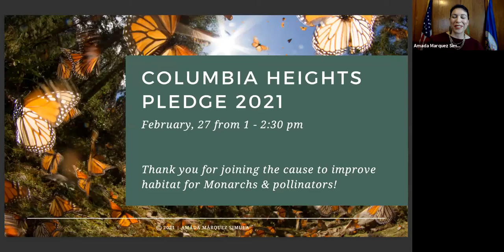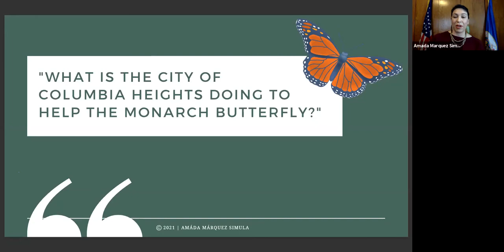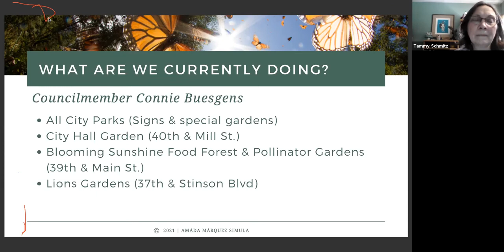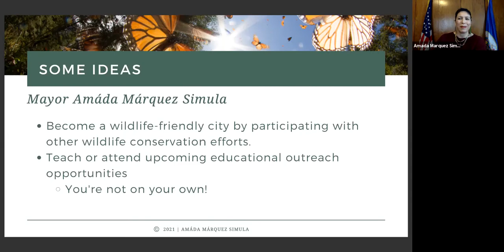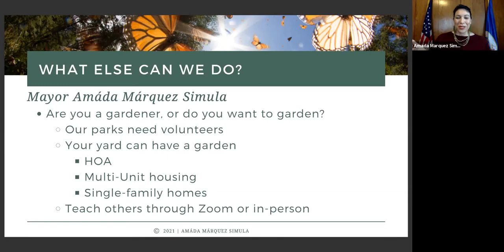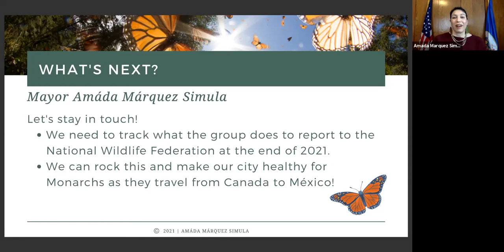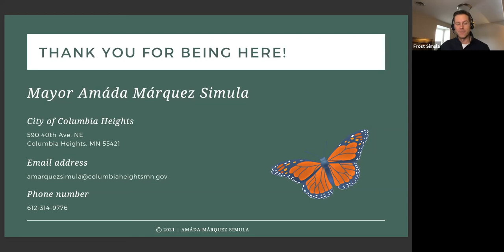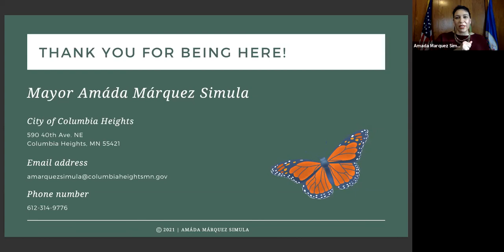Mayors' Monarch Pledge Presentation - Feb 27, 2021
Mayor Márquez Simula held a presentation on how the City of Columbia Heights can take part in a pollinator initiative to help the Monarch butterfly population and other species affected by climate change, diminishing food and habitat spaces, and pesticide use. The City must complete three tasks in order to be a part of the MMP (Mayors' Monarch Pledge).